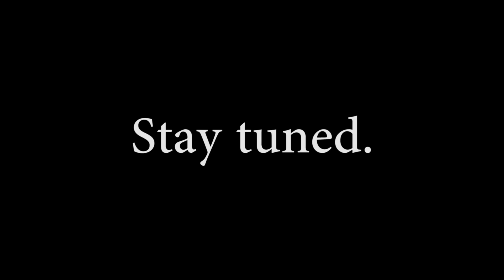Exanima - 001 - By Light of Torch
Villagers are being abducted between the villages of Benston and Pirn.  We set out to investigate, armed with a torch, chain mail, a sword, and our duty to uphold the law.